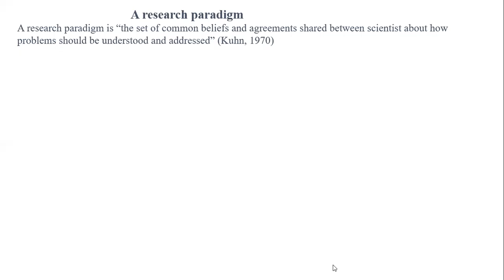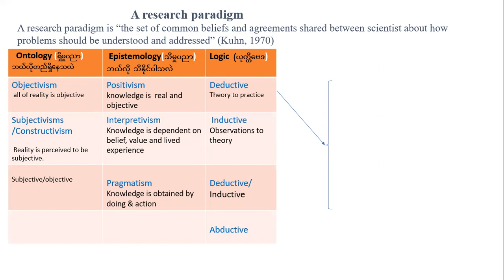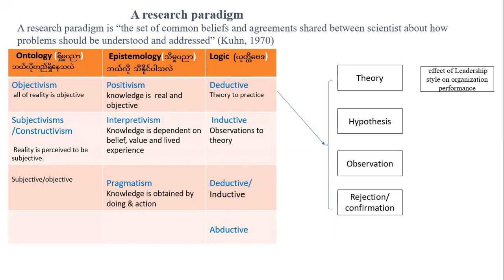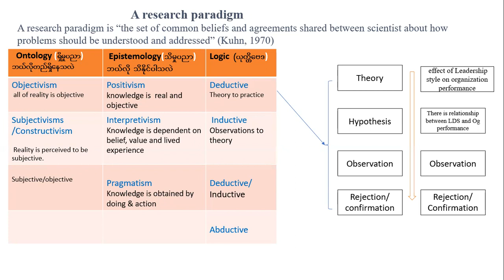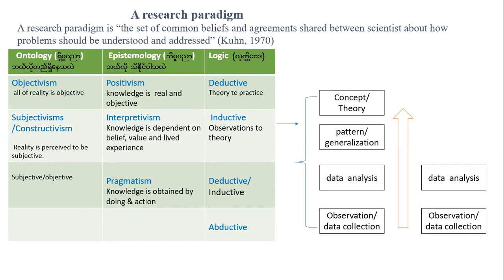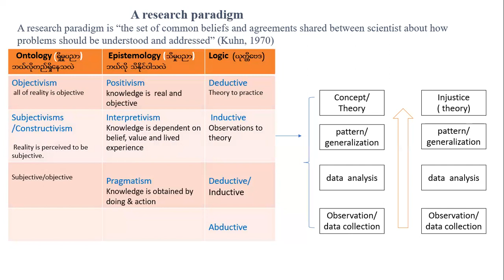Research Methodology-2:သုတေသန နှင့် ဖီလိုဆိုဖီ ( Burmese version)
ယခု ဗီဒီယိုဖိုင်မှာလည်း သုတေသနနှင့် ဖီလိုဆိုဖီ သဘောတရားတို့ကို အပိုင်း(၂)အနေဖြင့် လေ့လာကြရပါမည်။